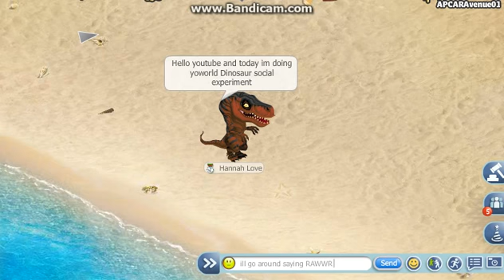Yoworld Dinosaur Social Experiment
Here is Yoworld's Public Reaction to Dinosaurs and How they see them.

1.the purpose and character of the use (commercial or educational, transformative or reproductive);
2.the nature of the copyrighted work (fictional or factual, the degree of creativity);
3.the amount and substantiality of the portion of the original work used; and
4.the effect of the use upon the market (or potential market) for the original work.